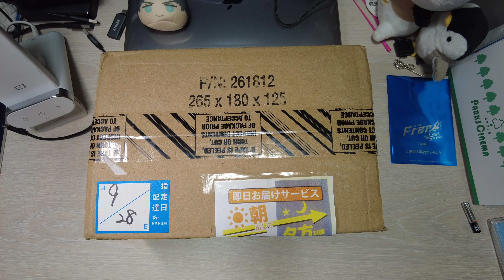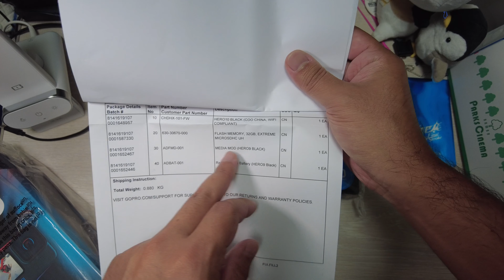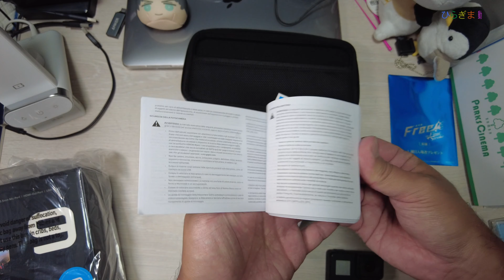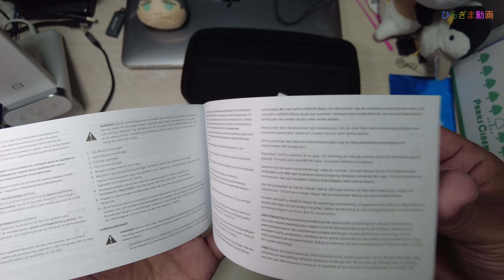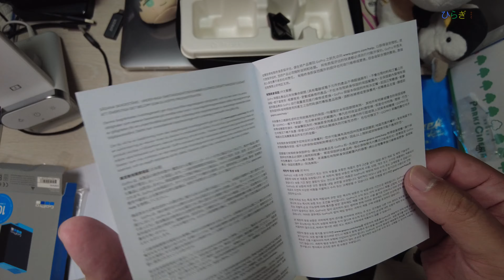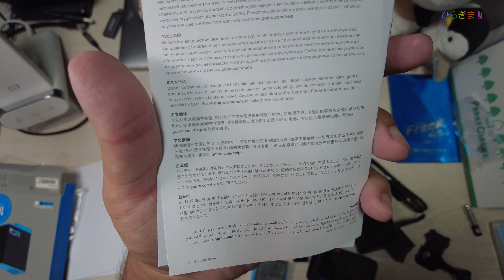GoPro10 開封しながらしゃべるだけの動画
GoPro HERO 10 Black でゆく　伏見稲荷大社